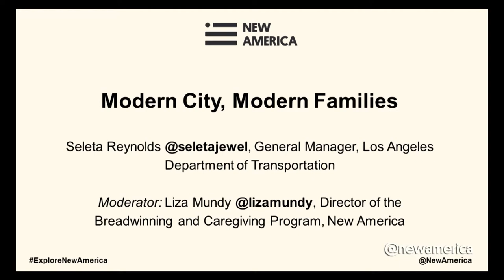Modern City, Modern Families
Seleta Reynolds, General Manager, Los Angeles Department of Transportation

Moderator: Liza Mundy, Director of the Breadwinning and Caregiving Program, New America